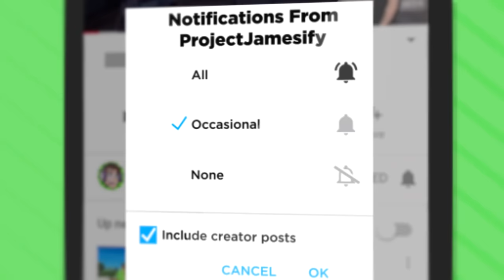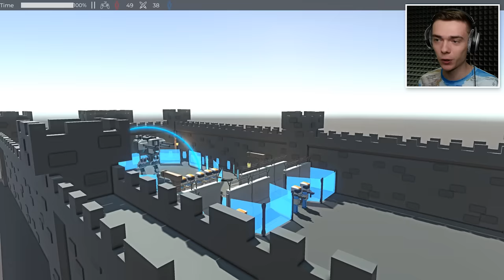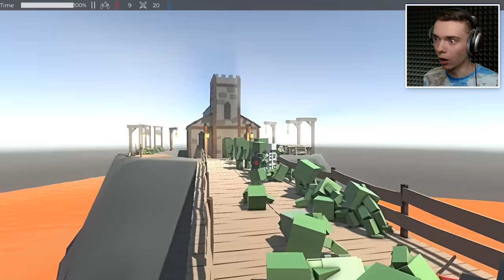GOD CASTLE vs EVIL RED ARMY In Ancient Warfare 3 (Funny Ancient Warfare 3 Gameplay)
God Defends His Castle From Huge Evil Army In Ancient Warfare 3! Funny Ancient Warfare 3 Gameplay!